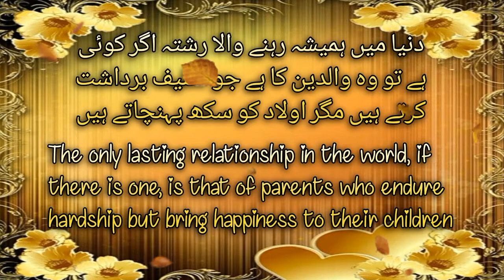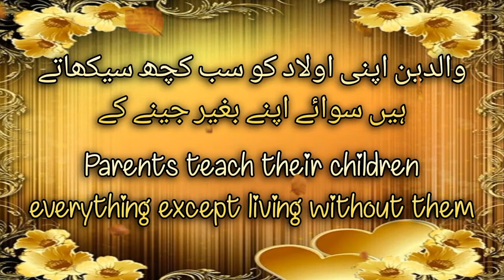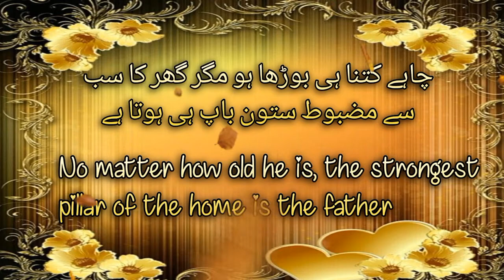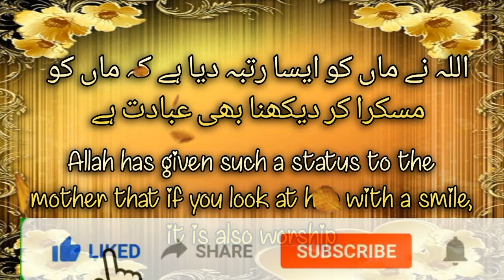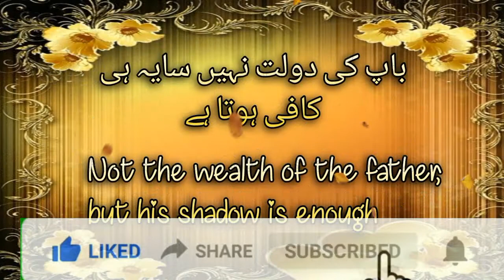quotes about parents| Golden words about parents in Urdu and English languages| words of wisdom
precious quotes about parents in Urdu and English both languages | Golden words about parents in Urdu with English translation | sayings of wise people